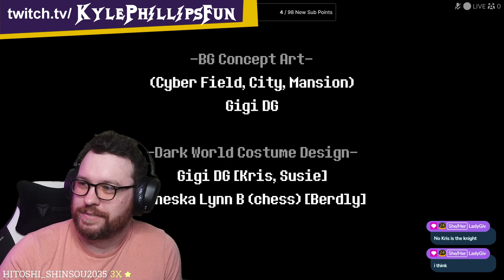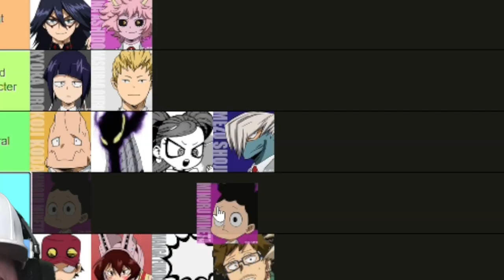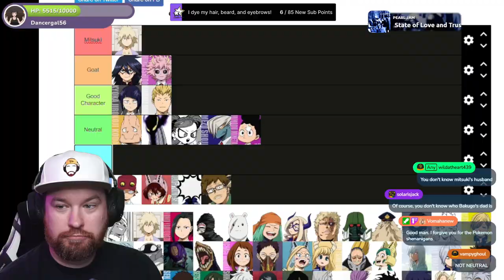Kyle Phillips best of September 2023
All my best moments from September of this year, check 'em out!

Follow my VOD channel: @kylephillipsvods for all of these full streams!
You can join Kyle Phillips and play games with him live Tuesday, Thursday, and Sunday nights at 8 EST/5 PST, and Fridays for an extra long stream at Noon CST